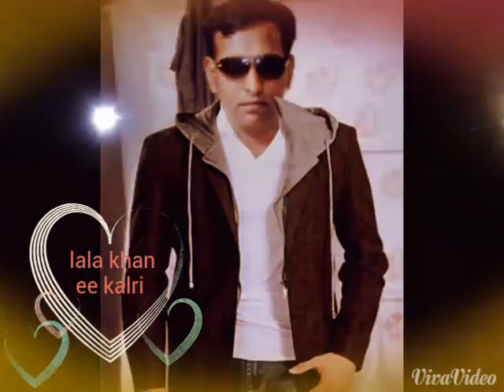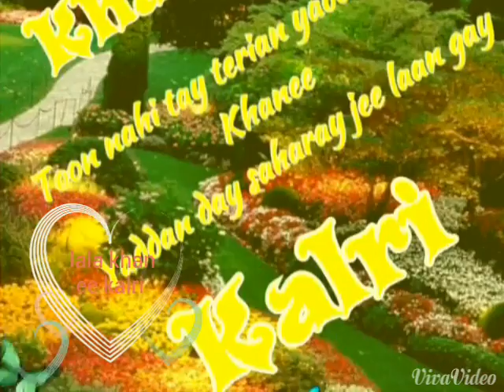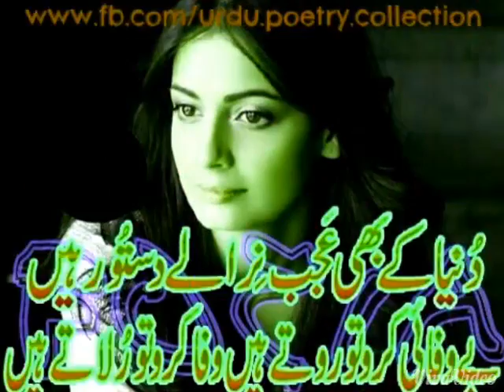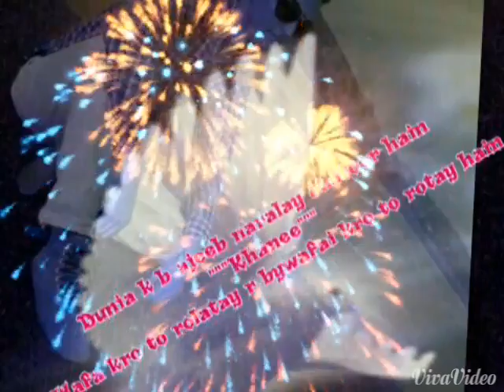Jatlan kalri azaad kashmir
Lala khanee kalri